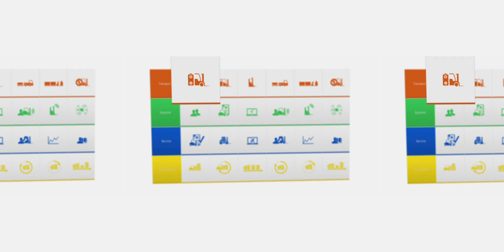STILL 360° experience | Electric Forklift Truck RX 20 Li-ion in outdoor use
The RX 20 is a fantastic all-rounder for the fast transport of goods, both over short and long distances, and is ideally suited for combined indoor and outdoor use, making it the perfect forklift truck for a range of applications. This includes drinks, fruit and vegetable storage in the food and drinks industry, as well as applications in printing firms, freight carrier receipt and dispatch of goods and multi-shift operations in the car industry, e. g. for the provision of equipment on production lines.

Get to know more about our efficient RX 20 Li-ion

The STILL 360° experience: Experience our trucks as if you were driving them yourself! As soon as the video has started you can grab and move the video by keeping your left mouse key pressed. On your smartphone it’s even more impressive. The display becomes your interactive viewing window that reacts to your movement. If you have virtual reality glasses at hand you can dive right into the driving experience and look around by turning your head.